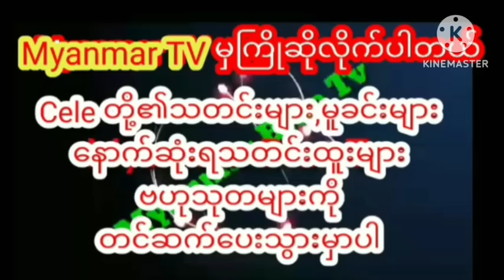ဘောမတွေခုန်ထားမယ်ဆိုပြီးသီချင်းတောင်မဆိုးလိုက်ရဘူးသားစစ်အဖမ်းခံရ#myanmarcelenews celebrity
ဘောမတွေခုန်ထားမယ်ဆိုပြီးသီချင်းတောင်မဆိုးလိုက်ရဘူးသားစစ်အဖမ်းခံရ